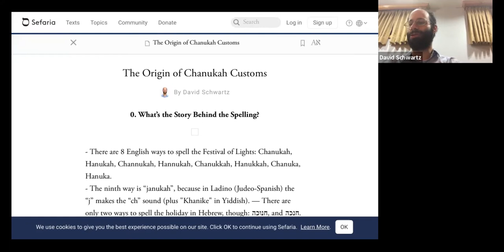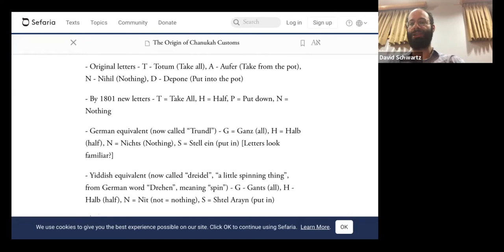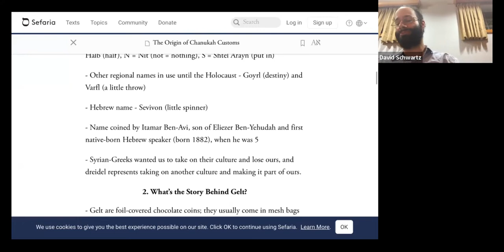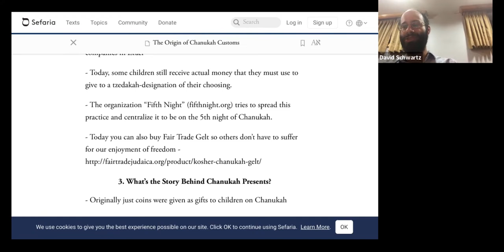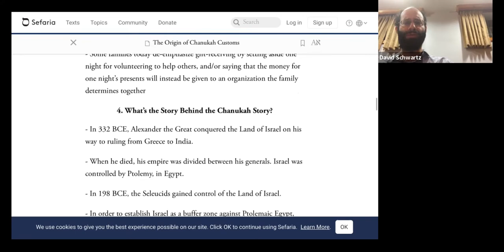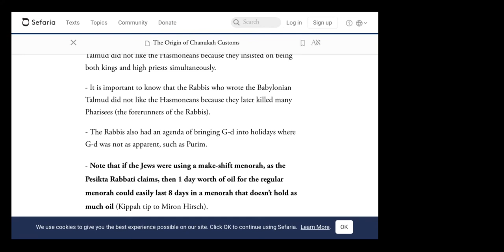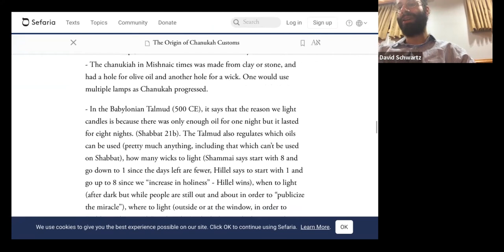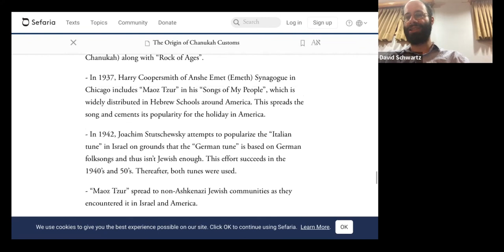Monday Evening Learning: The Origin of Chanukah Customs (11/29/21)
With Temple Har Zion Education Director David Schwartz